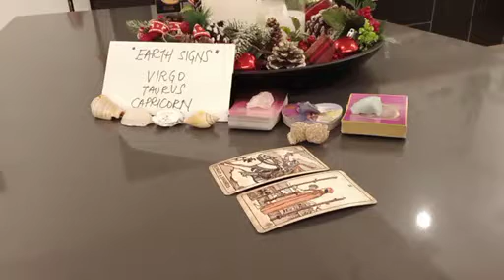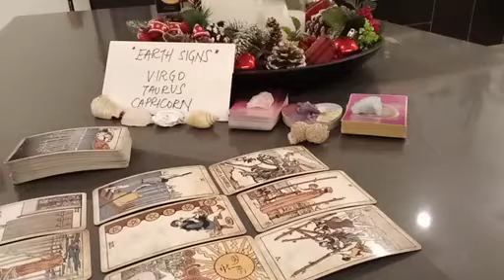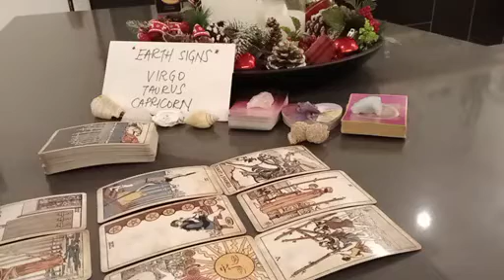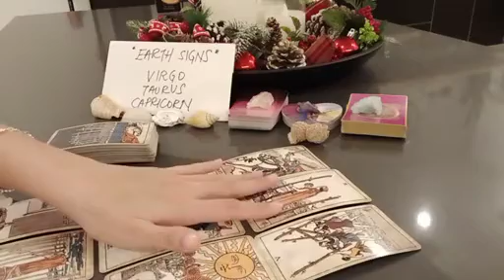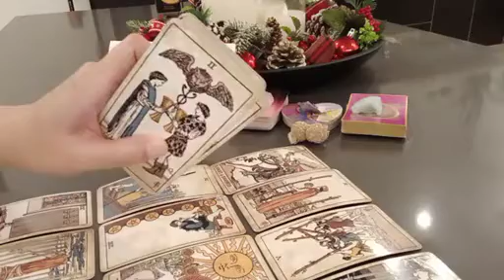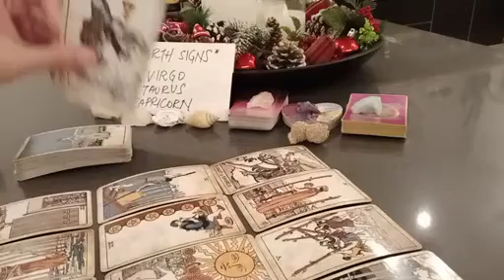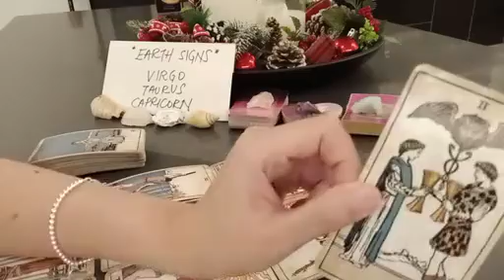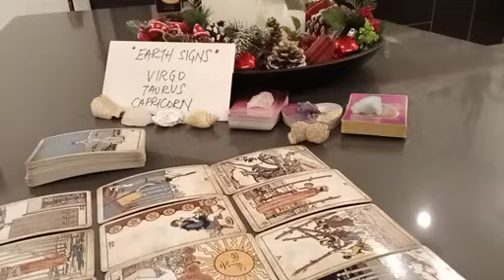VIRGO ⏳️WITHIN 48 HOURS, WHAT'S COMING TOWARDS U, WILL...💫 DECEMBER 2022 LOVE MONEY TAROT GUIDE